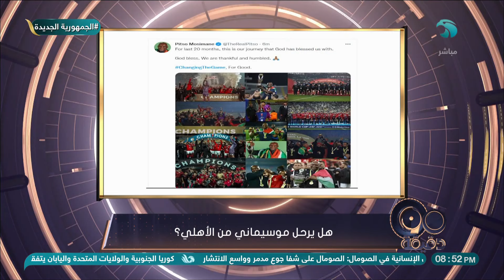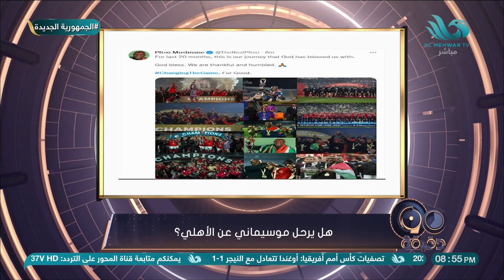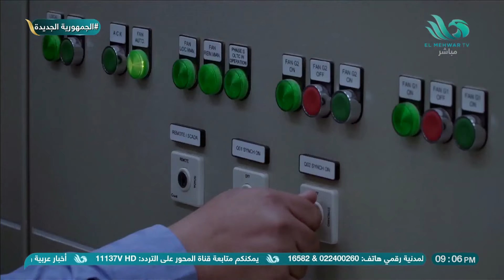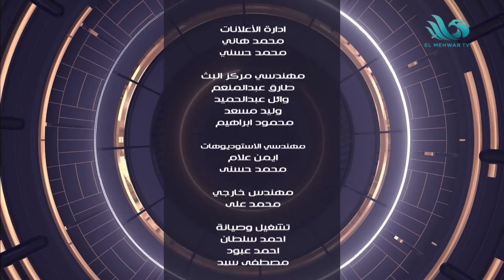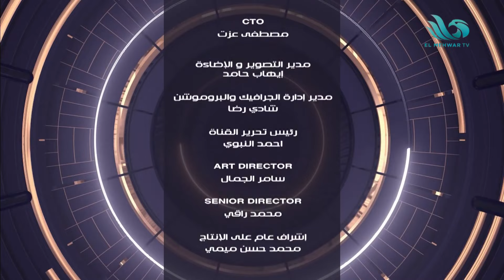الحلقة الكاملة من برنامج 90 دقيقة - 8/6/2022